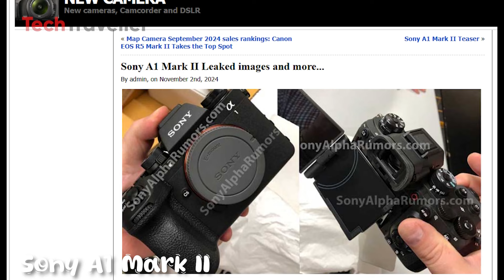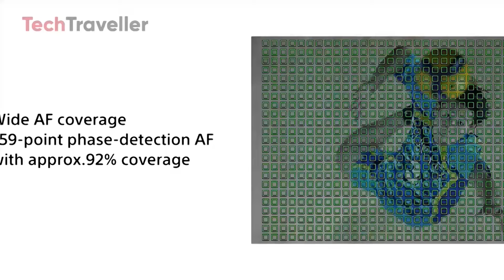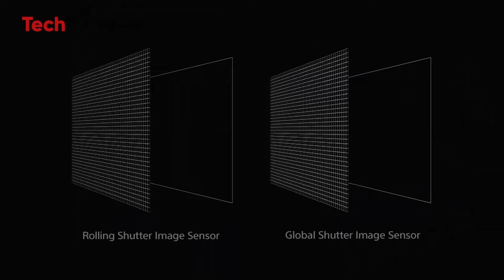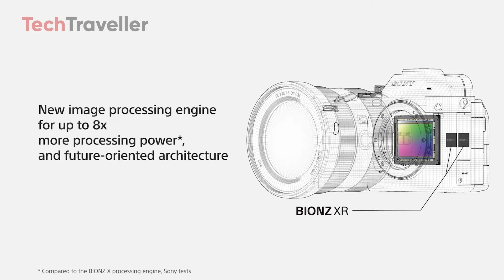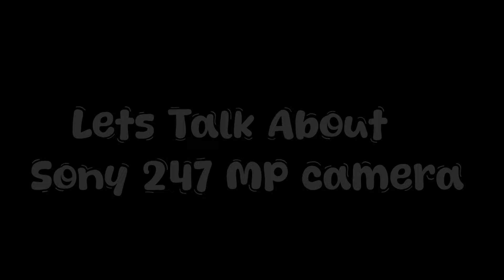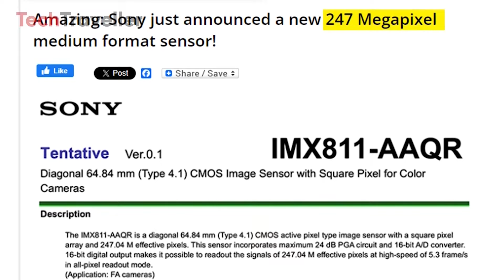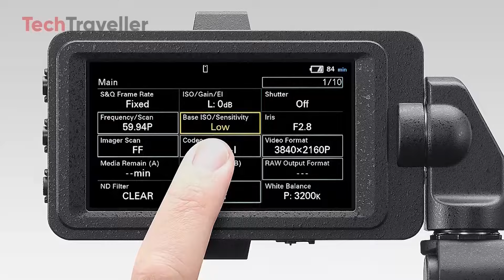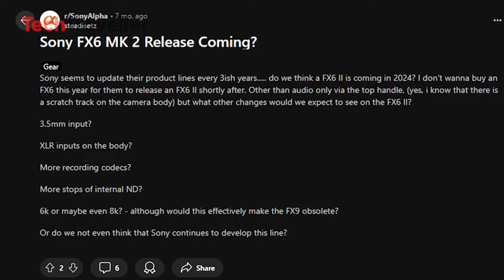Sony Upcoming Camera Lineup 2024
Sony's rumored 2024 camera lineup suggests a significant technological advancement. Explore the remarkable capabilities of Sony's newly introduced 247MP imaging sensor.  The A1 II is expected to deliver outstanding low-light performance, while the 247 MP Sensor camera   , aim to break new ground with 6K 60p recording and advanced real-time subject tracking. The FX3 II is designed to bridge the gap between mirrorless and cinema cameras with its global shutter sensor, while the Fx3 II  and Sony A7s IV offer powerful APS-C options, Sony Fx9 IIboasting 4K/8K video capabilities and impressive burst speeds.

00:00 Sony A1 Mark II
05:00 Sony FX3 II
09:37 Sony 247MP Sensor Camera
13:56 Sony Fx6 II